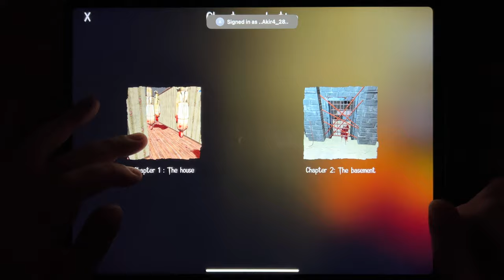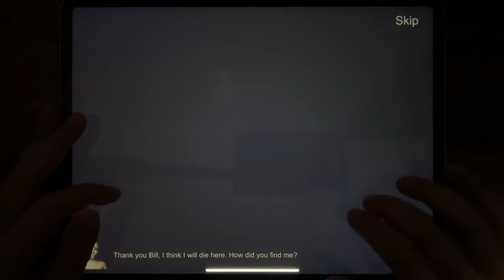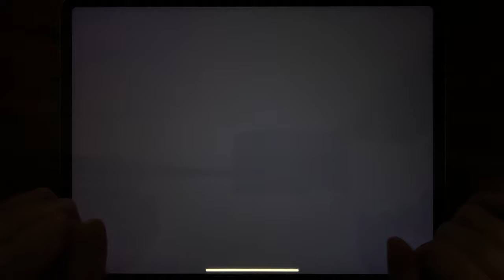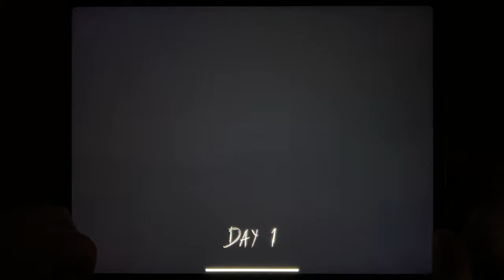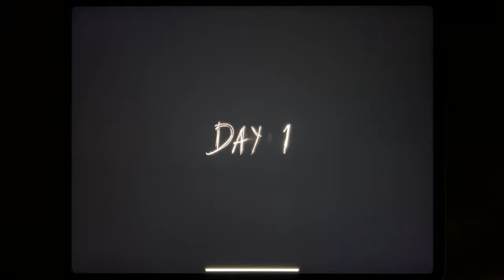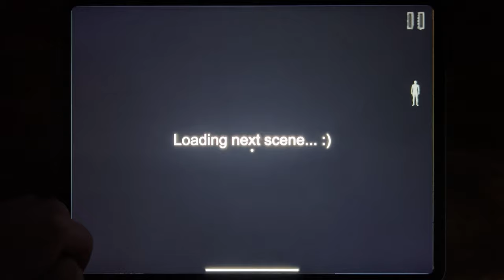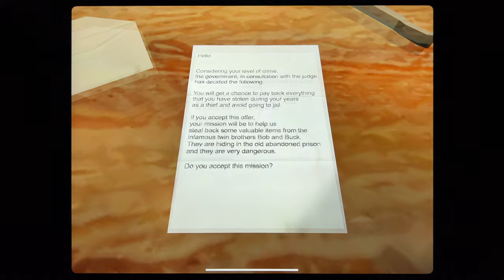Horror Clown, Evil Nun Maze, Ice Scream 4, Granny, Slenderman in Backrooms, Granny Chapter Two...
Horror Clown, Evil Nun Maze, Ice Scream 4, Granny, Slenderman in Backrooms, Granny Chapter Two, Baby Girl In Yellow House, The Twins